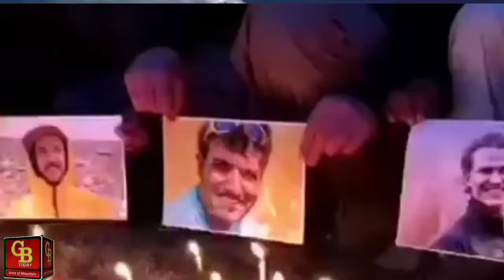Tribute to Our National Hero Muhammad Ali Sadpara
SADPARA
MUHAMMAD ALI SADPARA
SADPARA MOUNTAINEER
SADPARA MOUNTAIN
SADPARA NEWS
SADPARA LAKE
SADPARA TODAY
SADPARA VALLEY